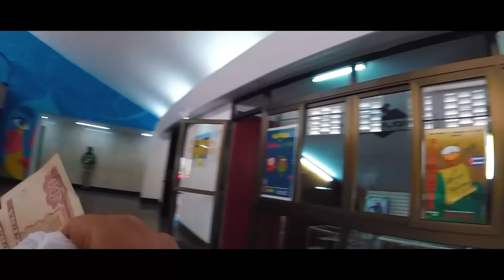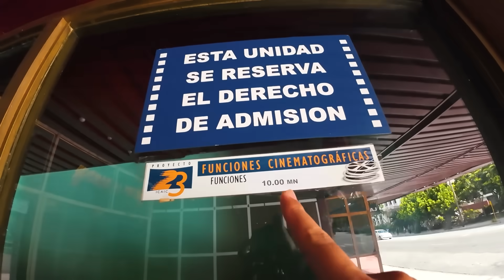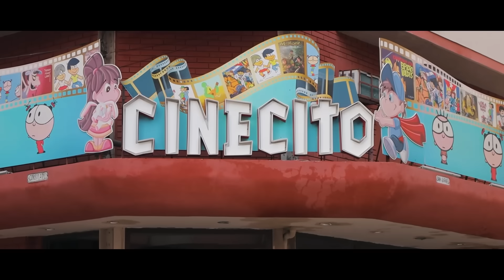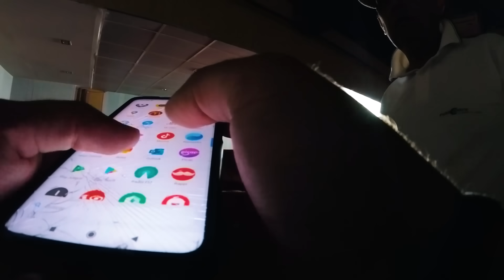¿Cómo es un CINE en un país COMUNIST4?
Los cines en Cuba son algo muy diferente al resto del mundo
Editado por Edy A CoDa